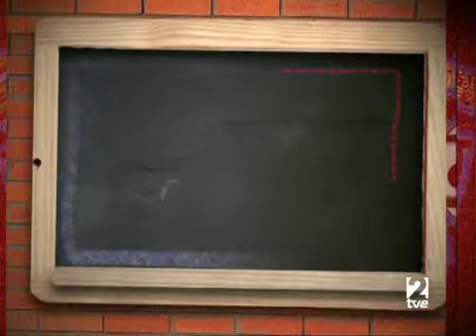Gomaespuminglish Lechon 13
lechon 13